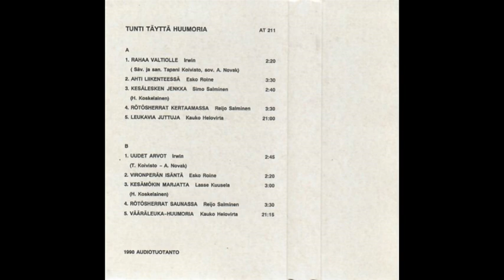Rötösherrat kertaamassa - Reijo Salminen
Tunti täyttä huumoria ja rapiat päälle. Audiotuotanto AT211, huumorikasetti vuodelta 1990.